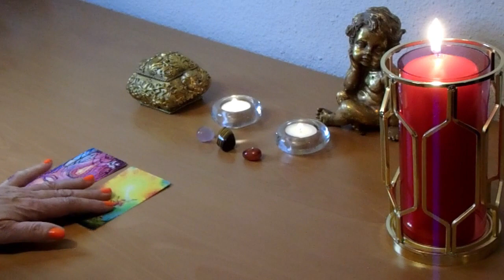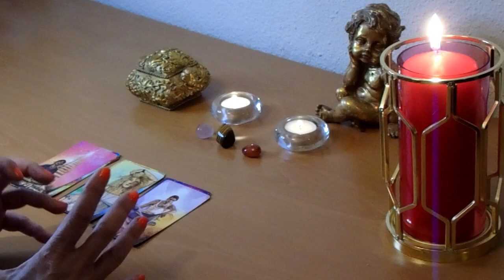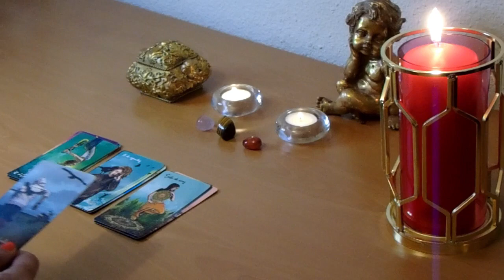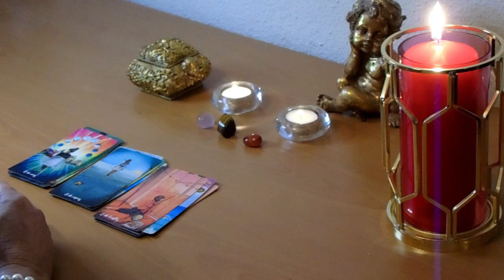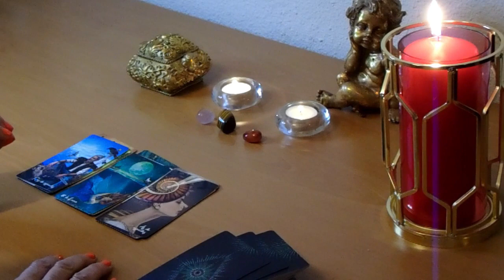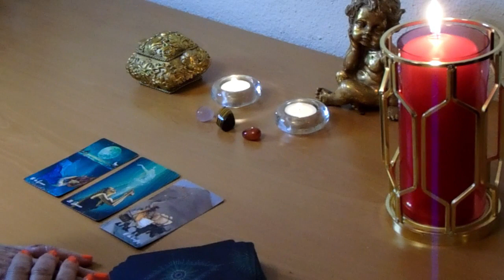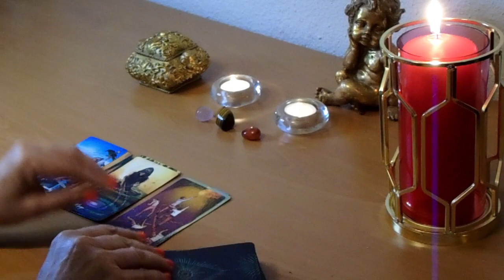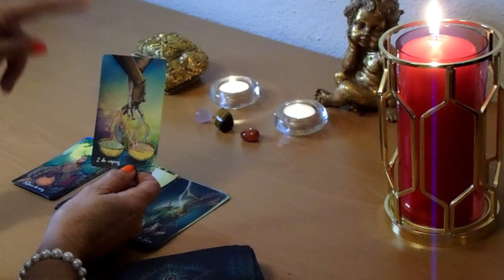𝐖𝐎𝐖✅PISCIS 💖PREPÁRATE 💖 ESTAS LISTO PARA VIVIR ALGO QUÉ ES PARA TI💖𝐇𝐎𝐑Ó𝐒𝐂𝐎𝐏𝐎 𝐓𝐀𝐑𝐎𝐓 𝐌𝐀𝐑𝐙𝐎 𝟐𝟎𝟐𝟐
tarot
tarot love
tarot reading
pick a card
Saray Tarot
 Horóscopo Indio
 LaNetaTV  Luna’s Tarot
 CanalOficial Horóscopos
 TAROT DE KAMIAVAN - TU LLAMA GEMELA
 Consciencia 3.0
 Shama Alma
 TAROT-LAS CARTAS NO MIENTEN
 Laberinthya
 KarlaSTarot
 Isis Tarot
 KASANDRA33 TAROT
 Tarot Tu Alma Gemela
 Enzo Tarot
 BATISSMAGIC TAROT
 Hoy
 Madre Agua
 Cordelia Tarot
 Sora Tarot
 Jacob tarot
 MERCY TAROT
 Daniela Tarot
 The Divine Psyche
 TI3MPO DIVINO
 Tarot Soraya Elige tu Destino
 Energías Tarot
 Ursula Cosmic
 Alejandro Vril
 Profesor Salomón
 TAROT DE LISS
 Escuela Transformacional

Estupa Tarot
Cassandre Tarot
Cosmik 1111
Laberinthya
 Jacob tarot

paulo londra,plan a,Paulo Londra Plan A,londra,londra plan a,el aspermaster,el 23,hesback,he is back,
paulo is back,back to the game,leones con flow,no te rindas,nunca te rindas,el leon,paulo vuelve,paulo londra 2022,
la nueva canción de paulo,plana,paulito,nuevo video de londra,
mix paulo,2022,rock,pop,trap,trap argentino,musica en español paulo londra 2022,lo nuevo de paulo londra

❤️ KIM LOAIZA Y JD PANTOJA ME INVITARON A SU PRIMER CONCIERTO  | Queen Buenrostro
kim loaiza,jd pantoja,kim y juan,jd y kl concierto,concierto 13 13,concierto kim loaiza y jd pantoja,
queen buenrostro,nuevo video queen,queen concierto juan y kim,nuevo video queen buenrostro,
fénix team,jukilop,queen
español,mexico,comida,viaje,coreano inmuebles

OSCAR 2022 | WILL SMITH le pega un PUÑETAZO a CHRIS ROCK | EL PAÍS
10 Personajes OCULTOS que NO Viste en las Peliculas Animadas | DeToxoMoroxo
peliculas,pixar,disney,ilumination,minions,turning red,encanto,soul,easter eggs,cosas que no viste,personajes ocultos,entretenimiento,easter,eggs,divertido,gracioso